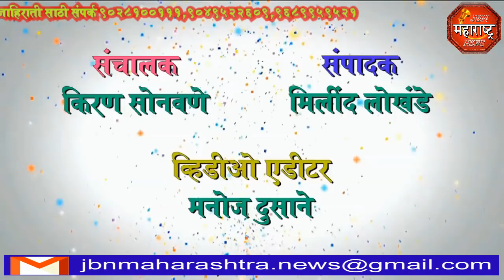jbn maharashtra news jalgaon